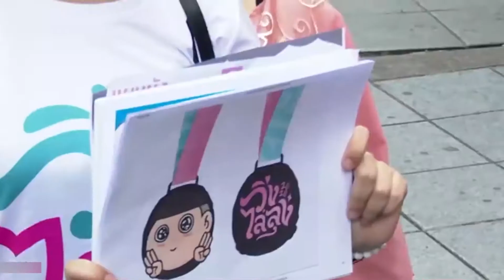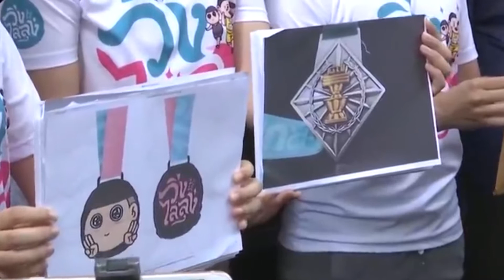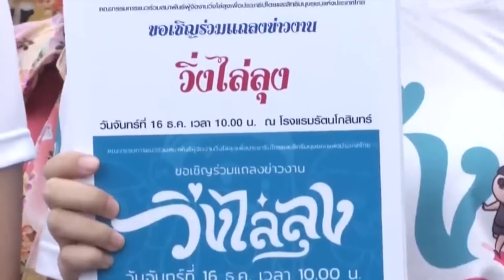โพลพบลางร้ายรัฐบาล พลังเงียบลดลง โซเชียลสนใจวิ่งไล่ลุง